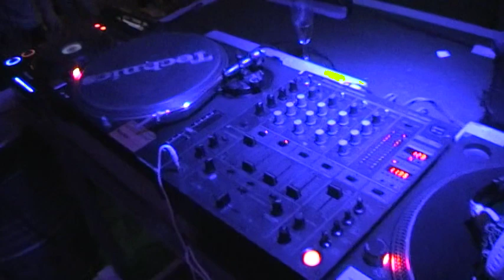MISS FLORA @ X-MAS BANG (Universal Dog(Lahr) Nitebeat big bang 25_12_2009) part1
VIDEO MADE BY SEB

UNIVERSAL D.O.G. (Lahr)
Flugplatz Lahr, direkt an der A5
Fritz-Rinderspacher-Str.1
77933 Lahr (Germany)

BIG BANG - X-MAS BANG!

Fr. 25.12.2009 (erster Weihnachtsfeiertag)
Start: 21.00 until late (inkl. Afterhour)

SVEN VÄTH (Cocoon.net / Frankfurt)
MINUS Showcase: MAGDA, GAISER live, TROY PIERCE (M-nus / Clonk)
OLIVER KOLETZKI (Stil Vor Talent / Berlin)
PET DUO (KneDeep / Cause Rec. / São Paulo - Brazil)
REMY IRWAN (UDG / voted 3 times as Best Indonesia Techno DJ / Embassy / Jakarta)
DJ KNIGGE (Pokerflat / Force Tracks / Crane A.K. / Audiomatique / Berlin)

Support on 5 different floors: Marcos del Sol, Phuture Traxx, Smilla, Shelectric, Robert Heart, Acoma, Chris Milla, Alex Purkart, Miss Torn, Fenomen vs. Miss Tagada, Adriano Russo, Mister X live (Stoy & Che-Che), Elektrik Diamond, Bee Lincoln, Mandibula, Chris Veron, David Phillips, Bad-B, Joy Stella, Dj from the Crypt, Ayhasca, Uman Hrdtec, Miss Flora, Nas-T vs. Sara Lee, Ralf Dännart, Südley, Utzi, Joshtek, Twin Freakz, 41_Fieber, Luis Rodrigues, DJ Delusion

Styles (5 Floors): Techno, Minimal, Techhouse, Elektrohouse, Hardtechno